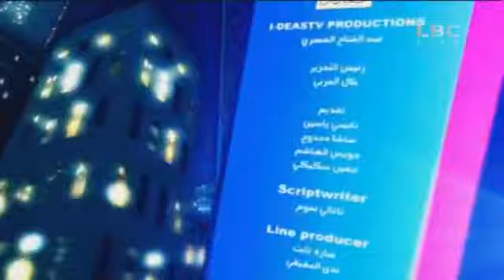بي بيروت 5 رمضان - 3 يوليو 2014